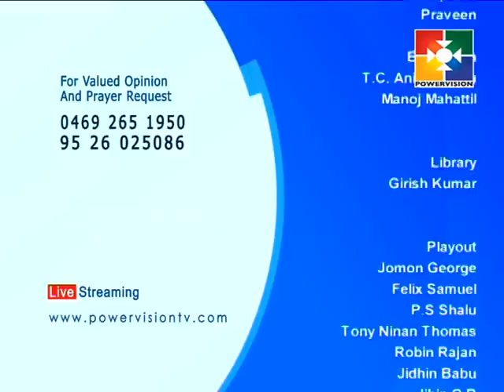Ladies Only│Powervision TV │Episode # 1